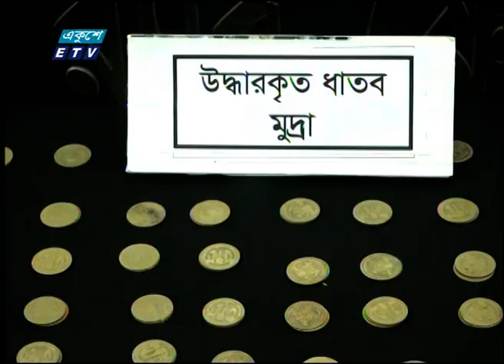ফেসবুকে উসকানি দিয়ে নোয়াখালিতে মন্দিরে হামলা ও লুন্ঠন | ETV News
প্রতিবেদক: জসিম জুয়েল

সামাজিক যোগযোগ মাধ্যেমে উস্কানির মাধ্যেমেই নোয়খালিতে মন্দিরে হামলা ও লুন্ঠনের ঘটনা ঘটেছে বলে জানিয়েছে র‌্যাব। ঘটনার সঙ্গে জড়িত ৪ জনকে গ্রেফতারের পর জিজ্ঞাসাবাদে এসব তথ্য উঠে আসে। এসময় তাদের কাছ থেকে লুট করা বিভিন্ন সামগ্রি উদ্ধার করা হয়। এদিকে এক অনুষ্ঠানে স্বরাষ্ট্রমন্ত্রী অসাম্প্রদায়িক চেতনার বিশ্বাসকে যারা বাধাগ্রস্ত করতে চায়, তাদের বিষয়ে সতর্ক থাকার আহবান জানিয়েছেন।

২০০০ সালের ১৪ই এপ্রিল এটি সম্প্রচার কার্যক্রম শুরু করে। টিভি চ্যানেলটির খবরে নতুনত্ব ও অভিনবত্ব থাকার কারণে দর্শকদের কাছে বিপুল জনপ্রিয়তা লাভ করে। দেশ বিদেশের সর্বশেষ খবর, নাটক, সিনেমা, ডকুমেন্টারিসহ নানা খবর ও বিনোদনমূলক অনুষ্ঠান প্রচারিত হয় একুশে টেলিভিশনে।